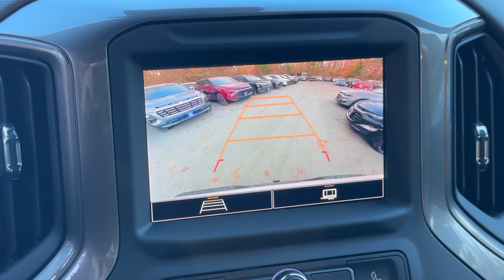2025 Chevrolet Silverado_1500 Work Truck 4WD Reg Cab 140 Dartmouth, New Bedford, Raynham, Westp...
New 2025 Chevrolet Silverado_1500 Work Truck 4WD Reg Cab 140 available at Colonial South Chevrolet located in 361 State Rd, North Dartmouth, Massachusetts, 02747. Servicing the Dartmouth, New Bedford, Raynham, Westport, Fall River area.

You'll have love at first sight with the   2025  Chevrolet Silverado_1500. Its smooth, agile ride keeps you comfortable while its rugged strength gets the job done. Feel prepared for the challenge in the Silverado 15 hundred. Get behind the wheel for a test drive.